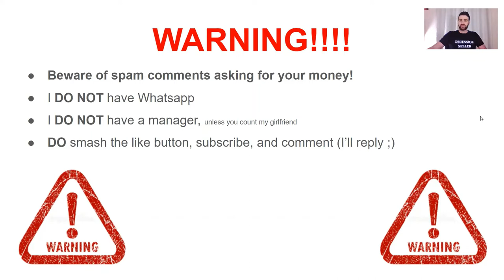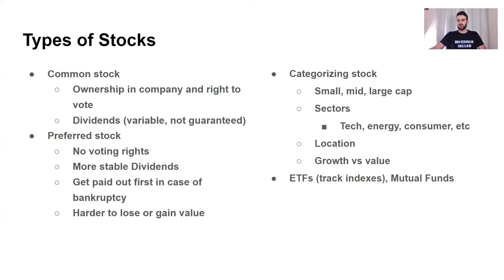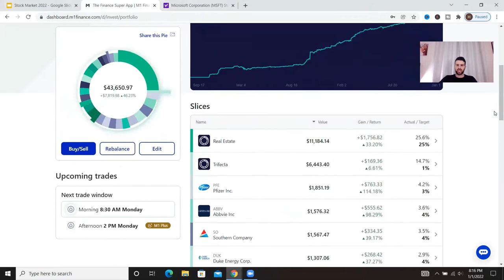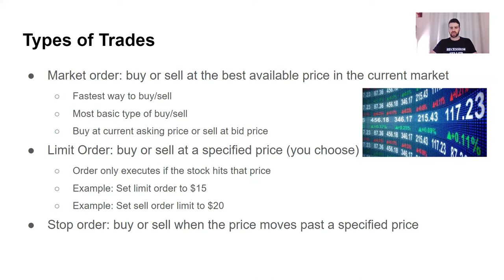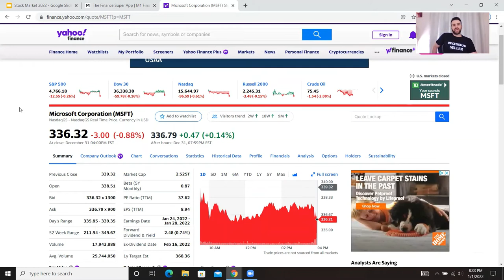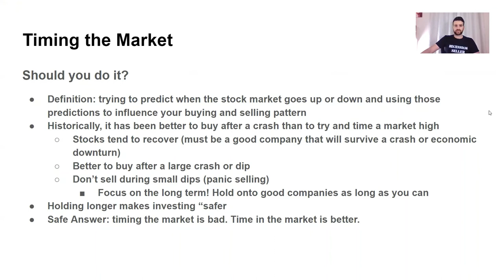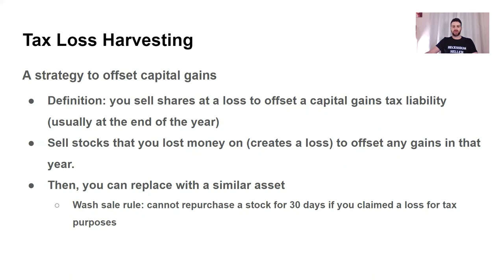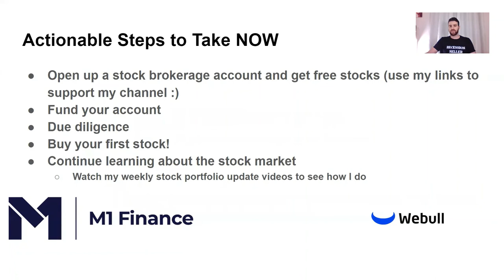Stock Market for Beginners 2022 l How to Invest (Step by Step Guide)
In this FREE video, I'm showing you how to invest in stocks for beginners! This is a full-length, 100% free beginner's guide to investing that will take you step by step through investing your first $100-$1000 or more. By the end of this video, you'll know EXACTLY how to make money investing in the stock market.

And more importantly, I will give you the actionable steps you need to start investing and letting your money grow and work for you today. The wealthy tend to keep very little of their cash in a bank account - rather, it is usually invested in stocks, real estate, or other investments. This is a super important concept and will help you create substantial wealth over your lifetime.

🙋 If you enjoyed watching this video, I kindly ask you to consider leaving a THUMBS UP on this video. If you're interested in seeing more investing content from me, including monthly dividend portfolio updates, dividend stock analysis, dividend investing tips/tricks/how-to's, videos on the best dividend stocks to buy right now, and more please consider SUBSCRIBING to the channel! I appreciate all of your support, and would love to have each and every one of you follow along on my dividend investing journey.

If you found this video helpful, please consider using my links below to open your account! It doesn't cost you anything extra and you'll actually get free stocks for signing up.

Thank you watching my Stock Market for Beginners 2022 l Step by Step Guide and good luck with your investments!